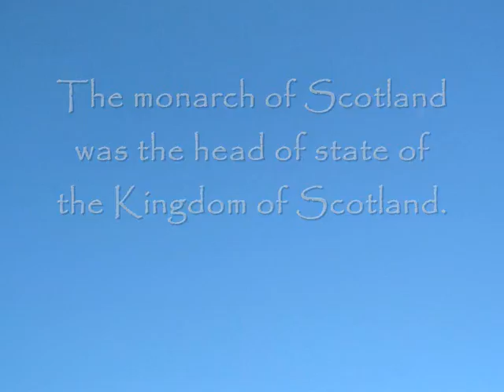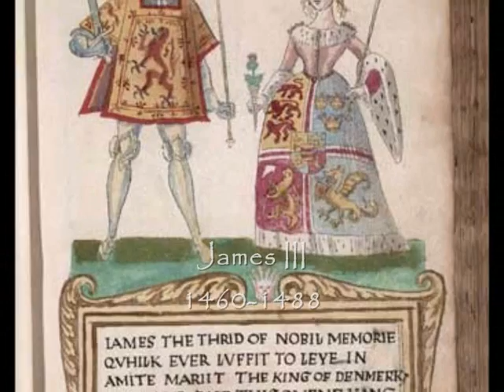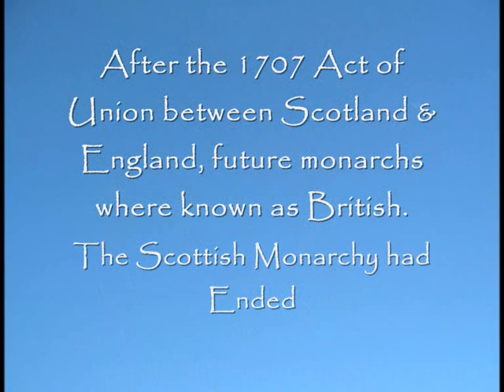◄ Scotland - Kings & Queens ►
Kings & Queens of Scotland